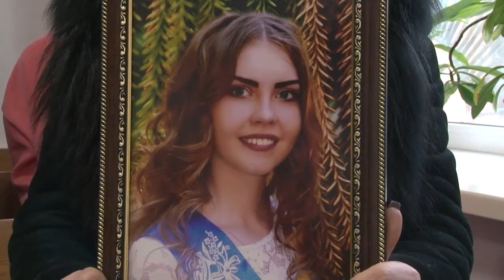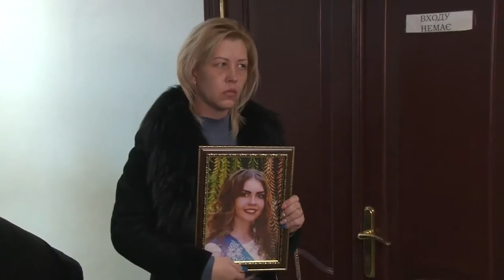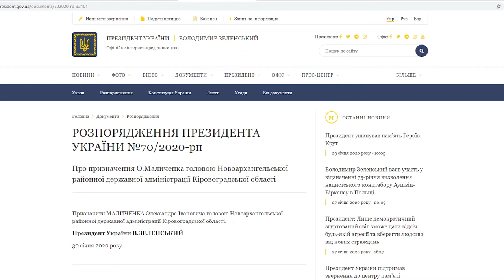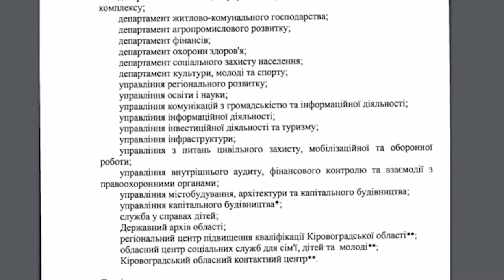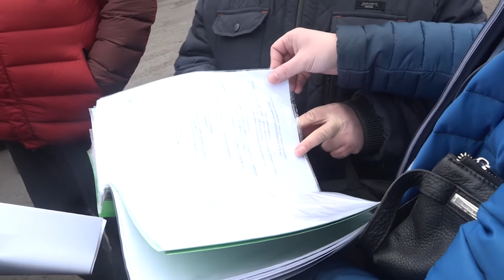Головні новини Кіровоградщини | 30 січня 2020 року | телеканал Вітер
У випуску:

* Підозрюваного у вбивстві Діани Хріненко судитимуть присяжні
* Оновлені спортзали відкрили у двох школах Кропивницького
* Трьох очільників РДА призначив Зеленський на Кіровоградщині
* 19 нелегальних автозаправок закрили на Кіровоградщині
* На Кіровоградщині школа встановила Національний рекорд